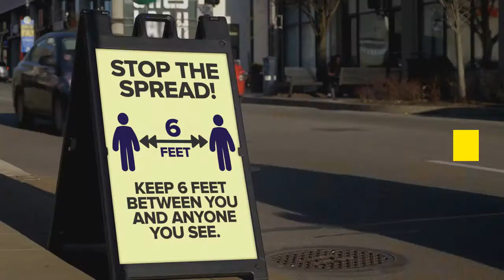Why US Army Vets Are Retiring To South East Asia ❤️ Living In South East Asia | Expats ❤️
Why US Army Vets Are Retiring To South East Asia ❤️  Living In South East Asia

- CLICK NOW

- CLICK NOW